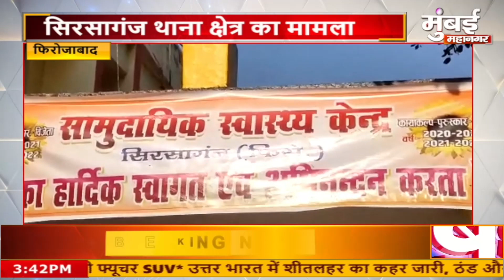यहां पुलिस भी सुरक्षित नहीं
यहां पुलिस भी सुरक्षित नहीं @mumbaimahanagarMumbai Mahanagar news